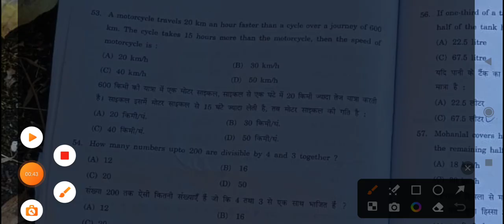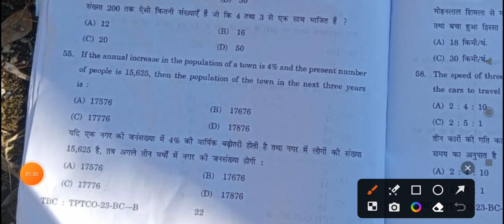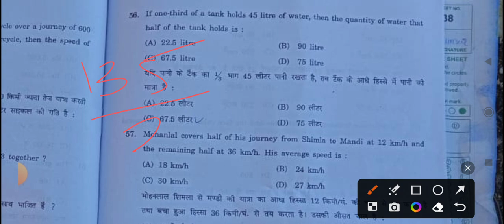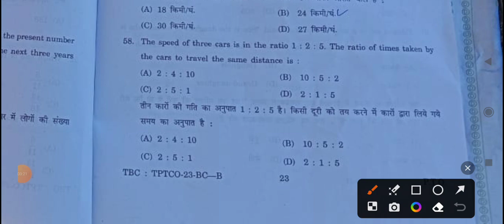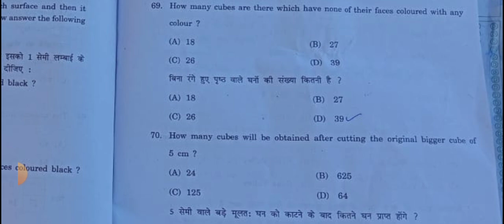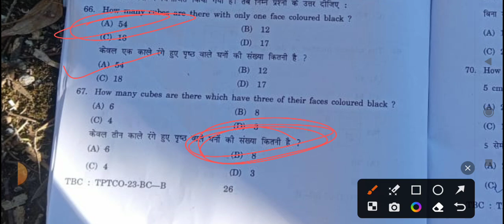HRTC CONDUCTOR ANSWER KEY||HRTC CONDUCTOR EXAM HELD ON 10 DECEMBER 2023||Math and Reasoning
HRTC CONDUCTOR PAPER LEAK|| HRTC CONDUCTOR EXAM BIG UPDATE|| क्या दोबारा पेपर होगा
पेपर करने का सही तरीका||कोई नंबर नी कटेगा||TIPS ||
Hrtc Conductor Class-25|| HOW TO ATTEMPT paper Live|पेपर करने का सही तरीका||कोई नंबर नी कटेगा||TIPS
Hrtc Conductor Class-24|Hppsc Hrtc Questions paper preparation Live|Hrtc Previous year HINDI Question
HRTC Conductor Exam Class||Knowledge of Motor vehicles| E-ticket |Special Classes||HRTC Conductor

World AffairsUnacademy
hrtc conductor preparation
how to book E-tickets
Gps system
hrtc scheme
hrtc green card
hrtc smart card
hrtc citizen card
yellow card
Knowledge of Hindi
Knowledge of English
General Knowledge of Himachal Pradesh
 General Knowledge National & International
Maths
Logical Reasoning (Aptitude)
Knowledge of IT Tools
GPS
Website of HRTC
E-ticketing
 Payment Gate Ways
Welfare schemes of HRTC
First Aid & Disaster Management
Motor Vehicle Act
Personal Hygiene, Behavioural, Skills etc
hrtc conductor
hrtc conductor prepration gk conductor exam
hrtc conductor previous question paper hrtc conductor question paper answer key

About Channel:
Clerk
 RRB
SBI
Insurance LIC AAO & Associates Bank
SSCHimachal Patwar
 Police
Conductor
Tet and state level exams.
analysis
educational news
 Job alters
study material,
e-books
 pdf and much more.